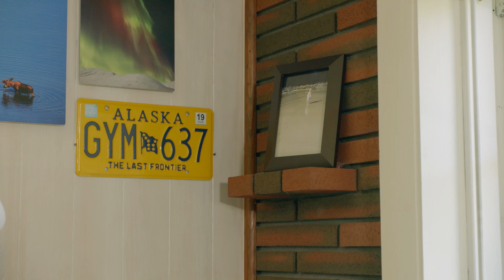The Slomas Get Settled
Discover the story of the Slomas’ journey from Alaska to a new Maine home with the help of MaineHousing First Home Loan.